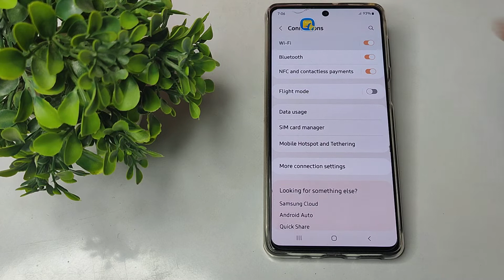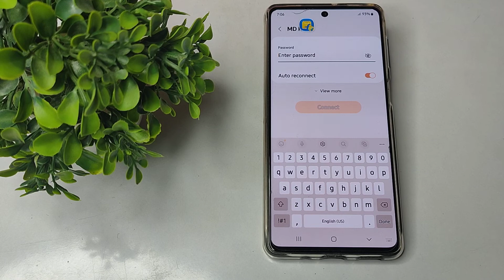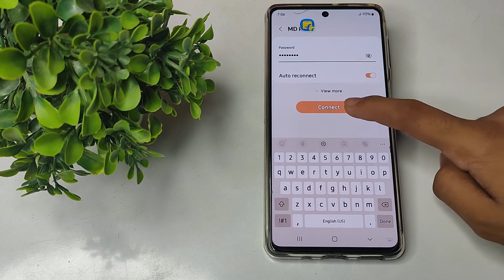how to pair wifi in samsung galaxy A71 mobile,wifi pair setting